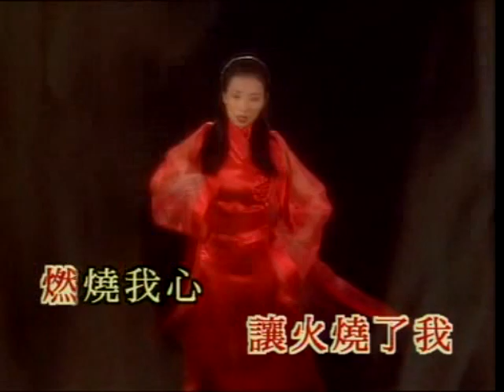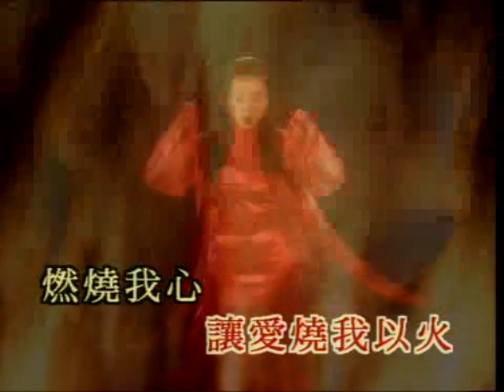鄧瑞霞《焚心以火》卡拉伴奏